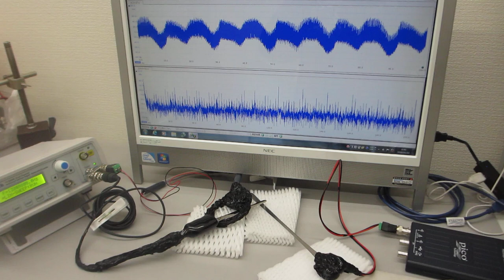２種類の超音波発振プローブによる相互作用を利用した超音波伝搬実験